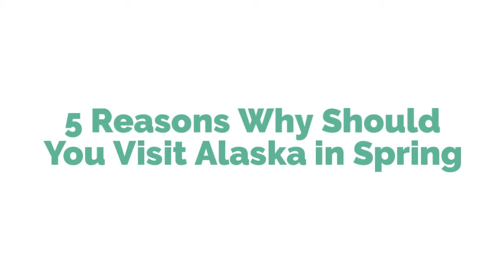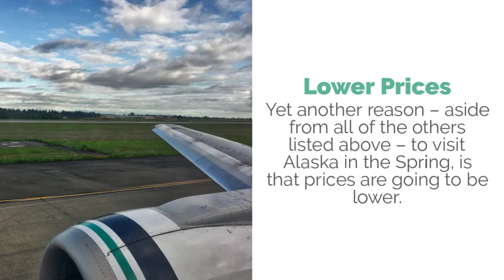Adventure Bound Alaska/Tracy Arm - Reasons Why to Visit Alaska In the Spring